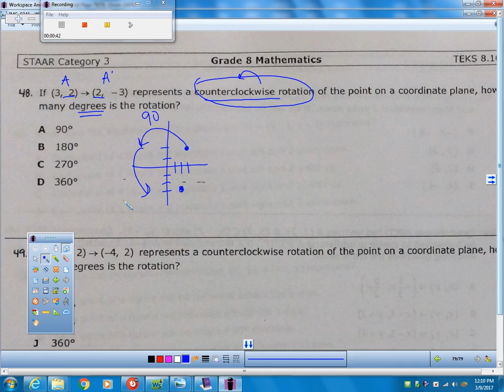p48 p49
Description